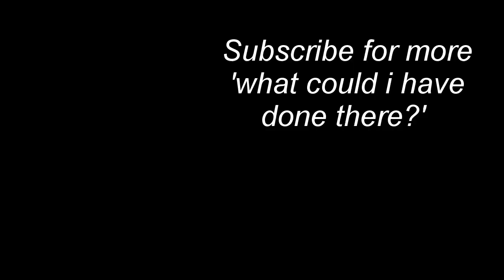Let the Replay Show...I Blocked That!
dont quote me, i dont block often, but..